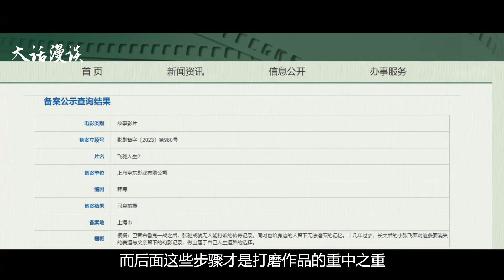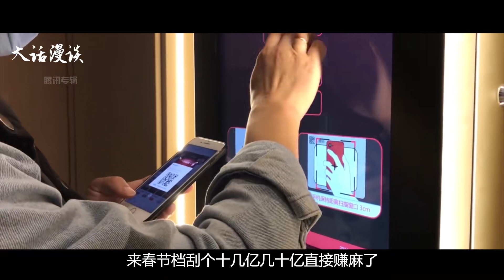史上最水春节档！万字锐评2024春节档电影，没有惊喜，全是套路！